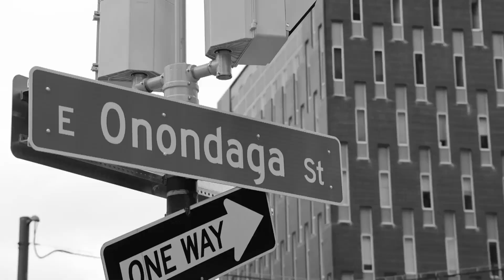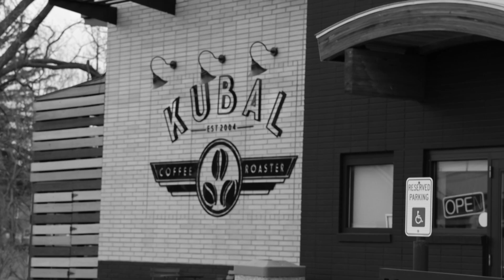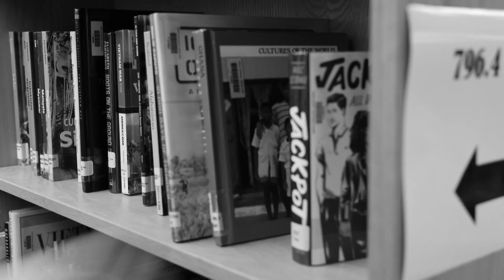CNS Talent Show 2024 Opener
The Third Annual CNS Late Show

Director:
John Nadler

Producer:
Mady Mohat

CNS Late Show Live Band:
Aiden Hanas
Jamison Walker
Corynn Frysinger
Lydia Morris
Mark Morris
Leo Chung
Kevin Gonci
JJ Clark

Video Opener:
Kaden Recore

Lighting Opener:
Connor Boyle

Laser Technician:
John Guariglia

Chapters:
0:00 Overture
2:20 Cold Open
5:38 Video Opener
9:10 Lightshow
16:28 Emcee Opener